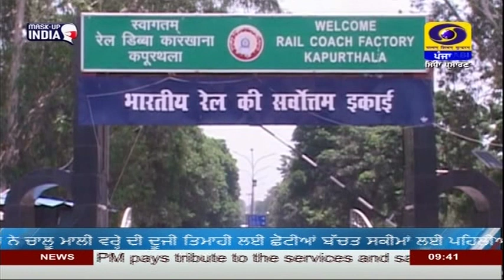9:30PM | DATED 01-07-2021